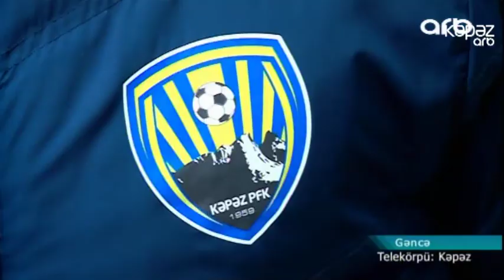“Kəpəz” ilin son oyununa çıxır - ARB Kəpəz